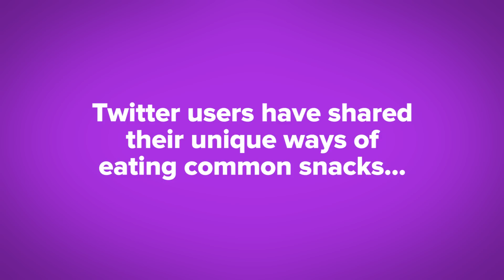People Taste Test Normal Foods In Weird Ways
Cereal with ice?

MUSIC
Flute Croup

Linda Barsi